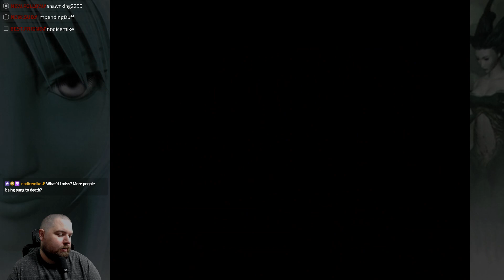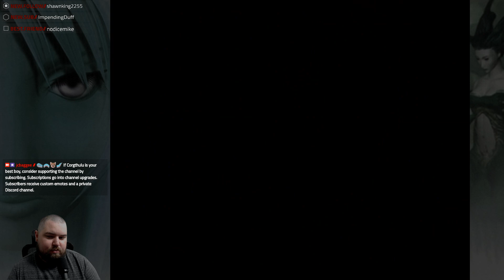PARASITE EVE // #04 - Exposition Machine II // Let's Play // you shall be as games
We're diving deep into Square's hidden gem survival horror RPG, 1998's PARASITE EVE.